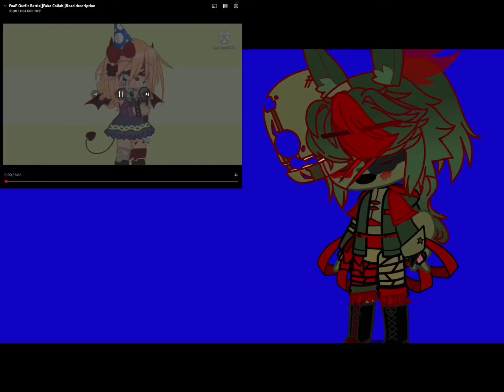Fnaf outfit battle